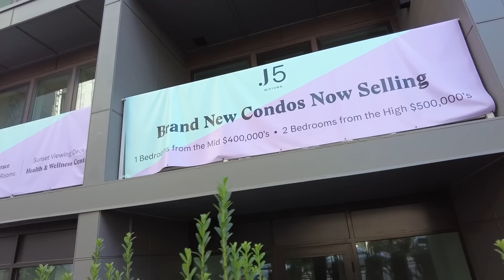$50,000 Is Broke In Atlanta | You Can't Afford To Live Here ☹️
Mail:
Anton Daniels